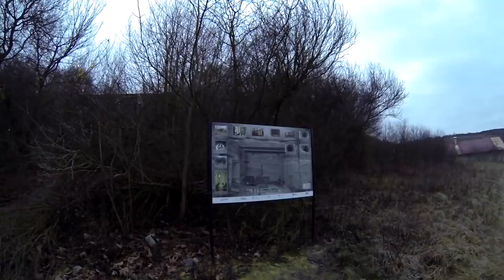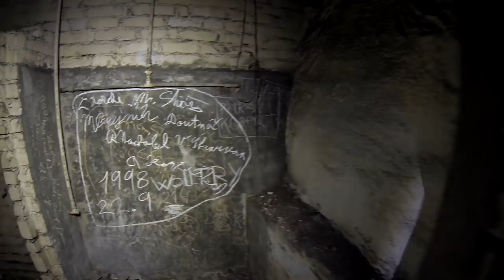Nacistická podzemní továrna Richard - výprava č.3 - Galbytour 2.12.2017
Filtrační stanice pro vodu a Nacistiská podzemní továrna Richard